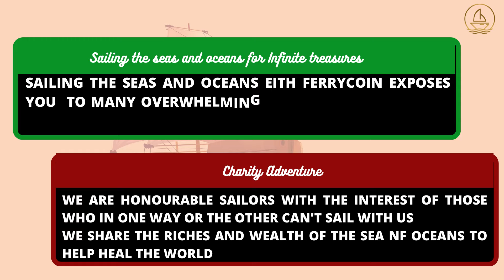The latest Cryptocurrency Gem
THIS IS AN INTRODUCTION OF THE LATEST CRYPTO GEM FERRYCOIN.
PROJECT IS THE FIRST BINANCE SMART CHAIN BASED DECENTRALIZED LOTTERY PROJECT.
HURRY NOW!!!
YOU CAN ALSO JOIN THE TELEGRAM CHANNEL AFTER YOU HAVE DYOR.